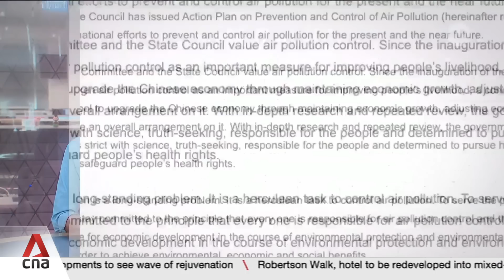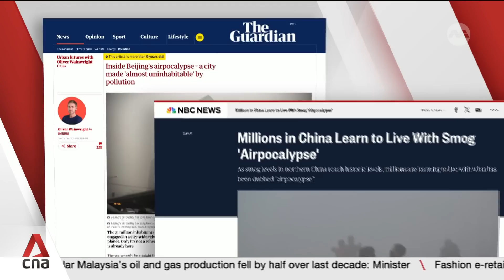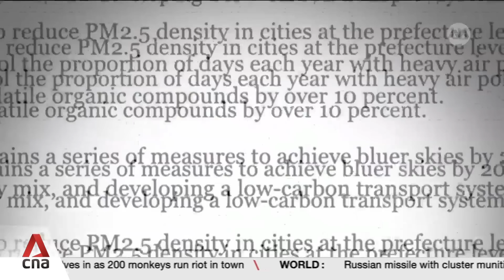Is China's 'airpocalypse' gone for good?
Chinese cities are seeing better air quality. Latest official data shows the first nine months of 2024 coming off better than last year. Air pollution levels have fallen 54% over the past 10 years -- faster than any other country in the world. China declared war on air pollution in 2013. The government cut and moved heavy industries away from big cities, got buildings and households to switch to clean heating, and electrified road transport. The central government invests about $4.2 billion in air pollution control every year. Tan Qiuyi reports.